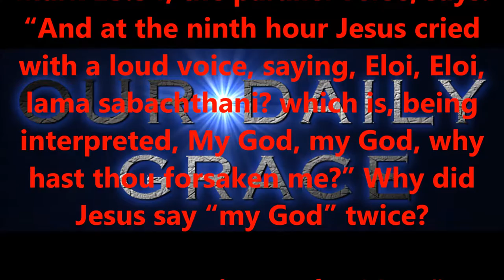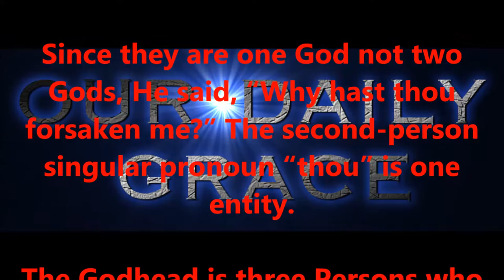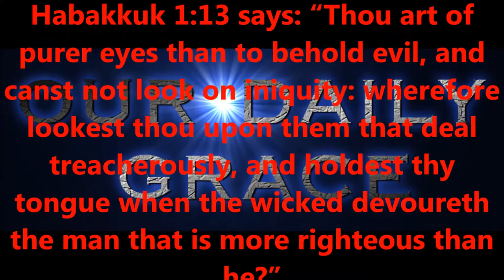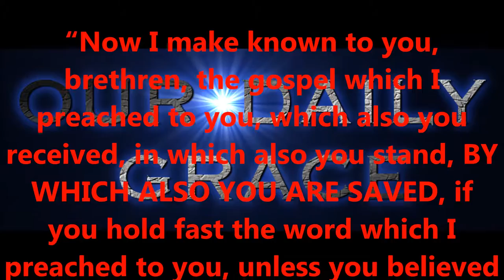AUG 2, 2016 OUR DAILY GRACE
FORHISGLORY MINISTRY
Produced by,
Lonnie Martin

Written by,
Shawn Brasseaux